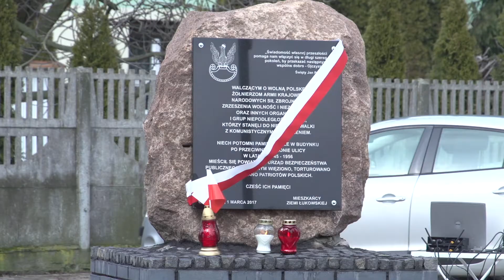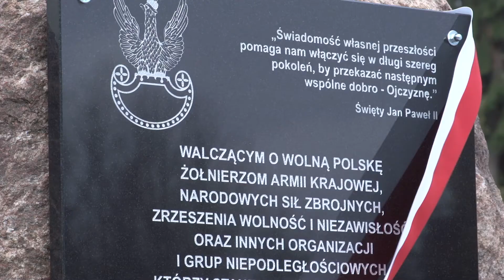Odsłonięcie pomnika poświęconego Żołnierzom Wyklętym (prod. Magnes.TV)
Pierwszego marca w Narodowy Dzień Pamięci Żołnierzy Wyklętych przy skrzyżowaniu ulic ks. Brzóski oraz 11 listopada w Łukowie, stanął pomnik z tablicą upamiętniającą zapomnianych bohaterów.